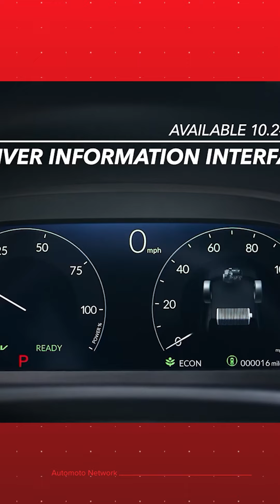2025 Honda Civic Sedan and New Civic Hybrid Arrive at Dealerships